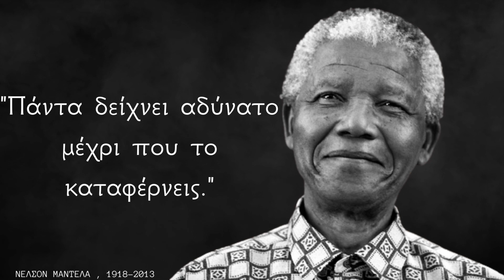ΥΠΕΡΟΧΑ λόγια σοφίας του Νέλσον Μαντέλα για την ελευθερία που πρέπει να γνωρίζεις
Νέλσον Μαντέλα (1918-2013) ήταν ένας εξαιρετικός πολιτικός ηγέτης και ειρηνοποιός από τη Νότια Αφρική. Γεννήθηκε στο Mvezo, ένα μικρό χωριό στο Ανατολικό Κέιπ της Νότιας Αφρικής. Μεγάλωσε σε μια χώρα όπου επικρατούσε ο απαράδεκτος καθεστώς του απαρτχάιντ, που διέκρινε τους ανθρώπους με βάση τον χρώμα του δέρματός τους.
'Εγινε ακτιβιστής για τα δικαιώματα των μαύρων Αφρικανών και ηγήθηκε του Αφρικανικού Εθνικού Κογκρέσου (ANC) κατά τη διάρκεια του αγώνα κατά του απαρτχάιντ. Το 1964, καταδικάστηκε σε ισόβια κάθειρξη για προδοσία, αλλά συνεχίζοντας τον αγώνα του από τη φυλακή, έγινε ένα εμβληματικό σύμβολο της αντίστασης.
Μετά από 27 χρόνια κράτησης, ο Μαντέλα απελευθερώθηκε το 1990. Ανέλαβε την ηγεσία του ANC και συνεργάστηκε με τον πρόεδρο F.W. de Klerk για την κατάργηση του απαρτχάιντ και την εισαγωγή πλήρους δημοκρατίας στη Νότια Αφρική. Εξελέγη πρόεδρος της Νότιας Αφρικής το 1994, γίνοντας ο πρώτος μαύρος πρόεδρος της χώρας. Η προεδρία του διακρίθηκε από την προσπάθειά του να επιτύχει εθνική συμφιλίωση, αντιμετωπίζοντας τις προκλήσεις της φτώχειας, της ανισότητας και της ανοικοδόμησης.
Ο Μαντέλα βραβεύτηκε με το Νόμπελ Ειρήνης το 1993 για τον αγώνα του κατά του απαρτχάιντ και την προαγωγή της ειρήνης και της αλληλεγγύης στη Νότια Αφρική. Απεβίωσε στις 5 Δεκεμβρίου 2013, αφήνοντας πίσω του ένα πλούσιο πνεύμα και μια κληρονομιά αγώνα για την ελευθερία και την ισότητα.

πατήστε το κουμπί "Like" 👍 για να μας δείξετε την εκτίμησή σας και ενεργοποιήστε το καμπανάκι ειδοποιήσεων 🔔 για να μη χάσετε κανένα νέο βίντεο που ανεβάζουμε.
Μοιραστείτε με φίλους αν θέλετε το περιεχόμενό μας.

Ευχαριστούμε για την υποστήριξή σας!